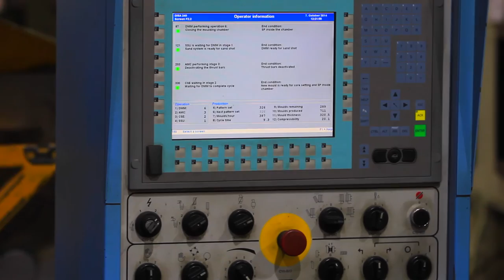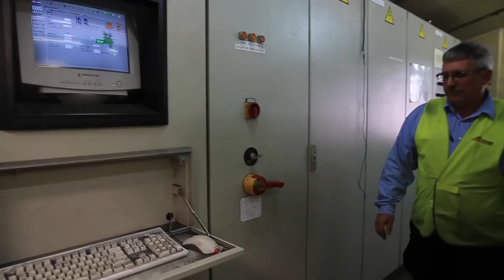Sale 5011818 - Chassis Brakes International Castings Pty Ltd Overview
Overview of the CBIC Seven Hills NSW Australia facility